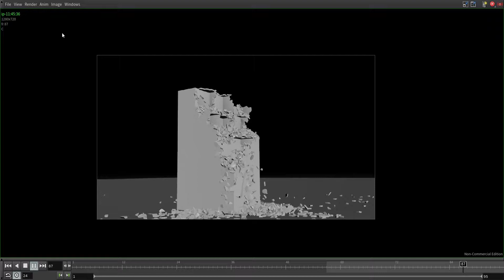Liked this one😍